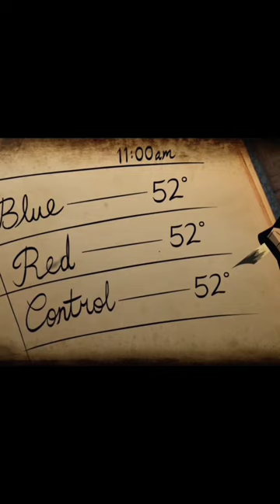William Herschel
22,200

sir william herschel fingerprints

when did william herschel discovered uranus

88,888

sir william herschel facts

88,888

john frederick william herschel

88,888

william herschel discovered this type of radiation

88,888

caroline and william herschel

88,888

william herschel is known for

88,888

william herschel radiation

88,888

william herschel and caroline herschel

88,888

william herschel achievements

88,888

william herschel age

88,888

william herschel and uranus

88,888

william herschel and infrared

88,888

william herschel asteroid

88,888

william herschel astronomer royal

88,888

william herschel aliens

88,888

william herschel astronomer biologist chemist

88,888

astronomer william herschel

88,888

astronomer william herschel famous

88,888

astronomer sir frederick william herschel

88,888

all about william herschel

88,888

a picture of william herschel

88,888

facts about william herschel

88,888

interesting facts about william herschel

88,888

10 facts about william herschel

88,888

fun fact about william herschel

88,888

william herschel books

88,888

william herschel biography

88,888

william herschel birth

88,888

william herschel birth chart

88,888

william herschel binary stars

88,888

william herschel biografia

88,888

william herschel biografia resumida

88,888

william herschel museum bath

88,888

william and caroline herschel britannica

88,888

biography of william herschel

88,888

books about william herschel

88,888

william and caroline herschel background

88,888

quotes by william and caroline herschel

88,888

discovered by william herschel

88,888

which of below are the major accomplishments of william herschel

88,888

who was influenced by william herschel

88,888

william herschel theory

88,888

william herschel contribution to astronomy

88,888

william herschel childhood

88,888

william herschel cosmos

88,888

william herschel cause of death

88,888

william herschel contributions to modern astronomy

88,888

william herschel criminology

88,888

william herschel contribution to fingerprints

88,888

william herschel compositions

88,888

contribution of william herschel

88,888

sir william herschel contribution to fingerprints

88,888

william herschel cobb

88,888

sir william herschel contribution to forensic science

88,888

what did william and caroline herschel discover

88,888

william and caroline herschel influence on later astronomers

88,888

william herschel composer

88,888

john frederick william herschel contribution in photography

88,888

william herschel discovered

88,888

william herschel death

88,888

william herschel discovered uranus

88,888

william herschel discovered what about gravity

88,888

william herschel discovered infrared

88,888

william herschel discovery

88,888

william herschel definition

88,888

william herschel discovered the planet

88,888

william herschel discovery of uranus

88,888

did william herschel go to college

88,888

did william herschel have any siblings

88,888

did william herschel name uranus

88,888

where did william herschel live

88,888

how did william herschel discover infrared

88,888

what did sir william herschel discover

88,888

how many siblings did william herschel have

88,888

what year did william herschel discovered uranus

88,888

william herschel education

88,888

william herschel early life

88,888

william herschel experiment

88,888

william herschel english

88,888

william herschel em spectrum

88,888

william herschel stellar evolution

88,888

wilhelm herschel entdeckungen

88,888

william herschel facts

88,888

william herschel what did he discover

88,888

expérience de william herschel

88,888

experimento de william herschel

88,888

william herschel infrared experiment

88,888

sir william herschel lo descubrio en 1781

88,888

enem 2008 william james herschel

88,888

what else did william herschel discover

88,888

william herschel family

88,888

william herschel fun facts

88,888

william herschel full name

88,888

william herschel famous for

88,888

william herschel finding uranus

88,888

william herschel father

88,888

william herschel family tree

88,888

william herschel freemason